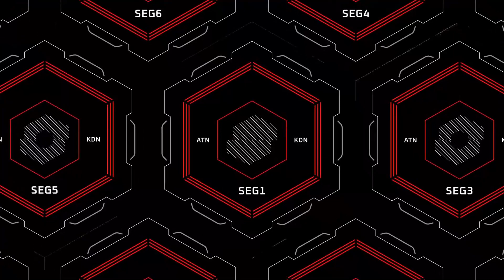Shipbreakers - Stars Without Number Revised | Episode 42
Join the crew of the LAS Goose Nest as they travel in style their way across Cress Wayside; Staying one step ahead of debt and one eye on the horizon of the past.

Ludemann as Quentin Alexander Polk IV, Psionic
Dunami5 as Vandorn Van-Vee Vantis, Mechanic
KainDamael as MINERVA, True AI
APGamingREAL as Narrator

Contact the players directly on discord!